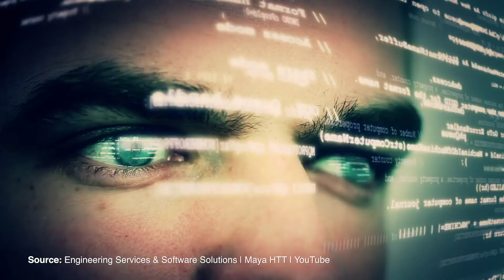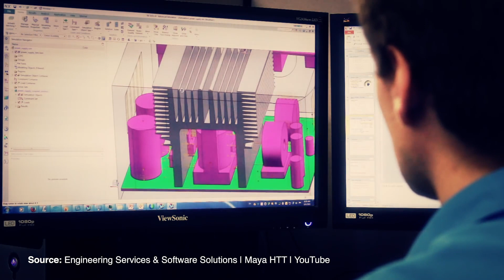Simulation, Integration & Democratization: Maya HTT's Marc Lafontaine on PLM and Industry 4.0.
Jim Anderton, Director of Content at engineering.com, interviews Marc Lafontaine of Maya Simulation and discusses the history of the aerospace industry in Montreal, Canada, simulation software and Industry 4.0.